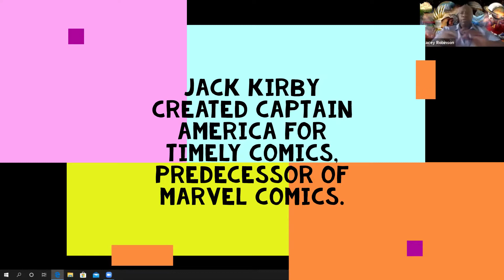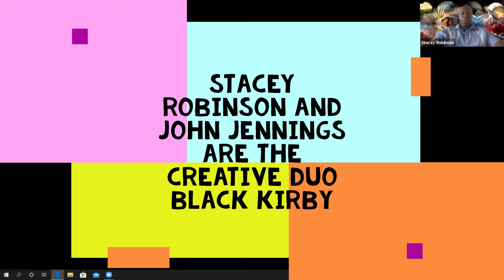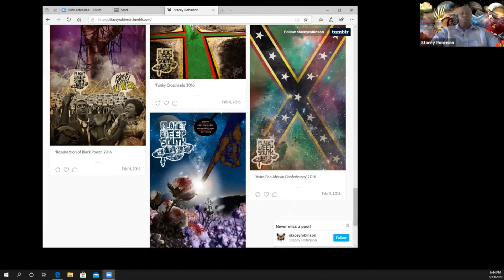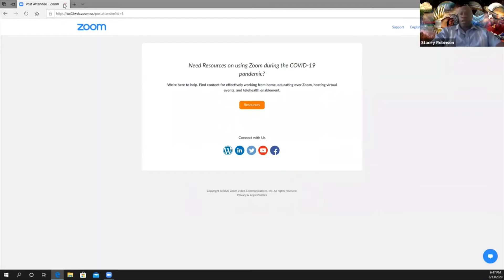Art and Equality, Interview Stacey Robinson, Illustrator and Educator